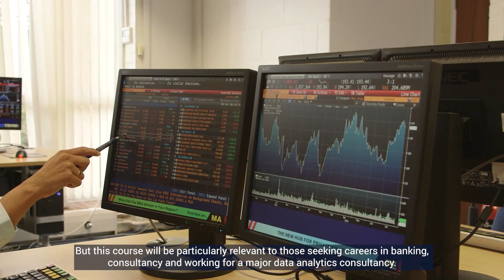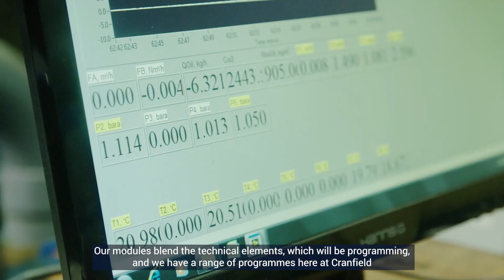An Introduction to Business Data Analytics MSc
Drawing on faculty from across Cranfield University, the course is led by Cranfield’s Economics and Banking Group, which has been consistently ranked in the World top 10 in the Financial Times Global MBA Ranking for its teaching of economics in relation to our full-time MBA programme.